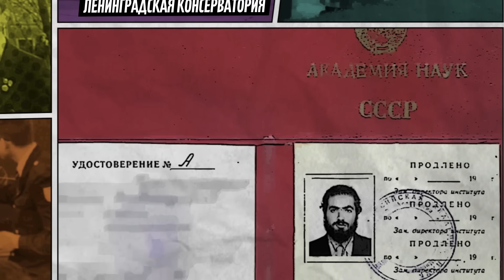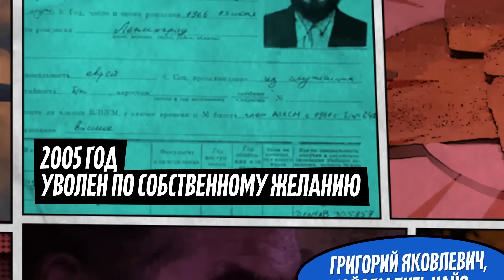Григорий Перельман: как сейчас живет математик отказавшийся от миллиона долларов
Российского математика Григория Перельмана знает весь мир. Он - единственный, кому удалось решить задачу тысячелетия. Ученый в 2006 году доказал гипотезу Пуанкаре за что должен был получить миллион долларов. Вот только от премии Перельман отказался.

Сейчас математик живет в Петербурге с мамой и почти не выходит на улицу. А когда все же решается - многие всерьез опасаются за его состояние. В галошах на голую ногу в мороз, в одном пиджаке Григорий Перельман заходит в ближайший магазин за скромными покупками.

Как живет ученый, который получил мировую славу? Почему гений решил добровольно стать отшельником? И работает ли Перельман за границей?

Вам может быть также интересна история Юрия Гагарина.
9 марта исполнилось бы 85 лет первому человеку в космосе - Юрию Гагарину. Но много ли вы знаете об этом герое, изменившем историю человечества?